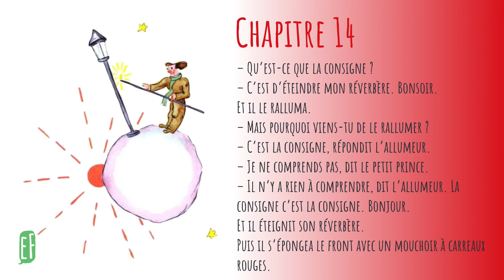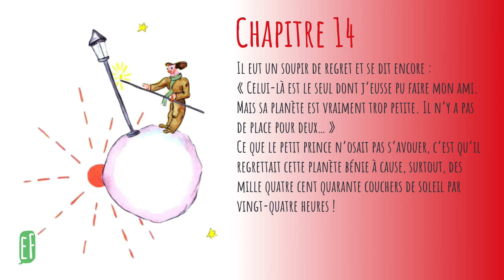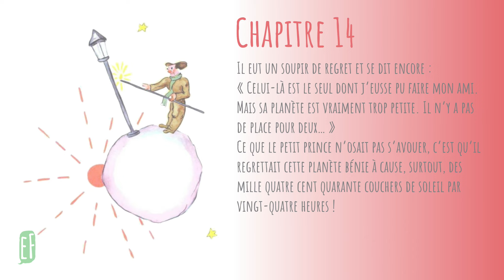Le Petit prince 14 (French - Full Text + Audio)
👉 Practise your French with the Little Prince (le Petit Prince): full text in French + audio, featuring the original illustrations by author Antoine de Saint Exupéry.

- Chapter 14 of the Little Prince (French)
- Full original French text
- Audio in slow French
- Original illustrations by Antoine de Saint Exupéry

🔥 Become a Member and get an EXTRA 20%OFF using code BONJOUR20

SOCIAL

MORE ABOUT ANTHONY

My name is Anthony Diaz, I'm originally from Toulon (Southern France) and have no regional accent. After living for about ten years in Paris, where I graduated in Chinese Studies, Korean Studies and Philosophy, I moved to London in 2012, where I lived for about ten years and got to work in both the public and the private sectors. In London, I also trained in Teaching French as a Foreign Language (FLE) and started teaching French to adults in 2015, both online and in the classroom, mainly at the French Institute in the UK (Institut Français du Royaume-Uni).
Since 2021, I am back to Toulon, where I dedicate myself to teaching French as a Foreign Language online. As a language learning enthusiast, I speak or learn different languages such as English, Spanish, Mandarin Chinese, Korean, Italian, German and Russian.

to try out Anthony's Complete French courses and Online Language Activities or to book a private lesson with Anthony on Skype.